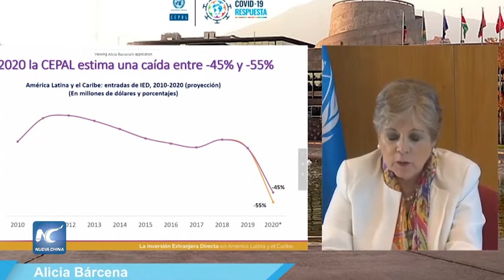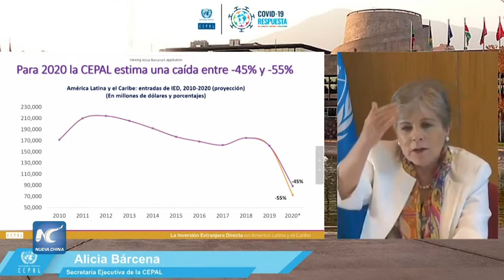Inversión extranjera en América Latina debe impulsar cambio estructural progresivo, aconseja CEPAL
Latinoamérica requiere de una inversión extranjera directa (IED) que impulse un cambio estructural progresivo, en el que China puede participar con ventajas, dado su conocimiento en ciencia, tecnología e innovación, y su experiencia en energías renovables, afirmó la secretaria ejecutiva de la Comisión Económica para América Latina y el Caribe (CEPAL), Alicia Bárcena.